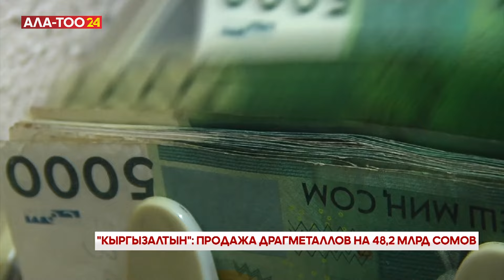Кыргызалтын": Продажа драгметаллов н 48,2 млрд сомов